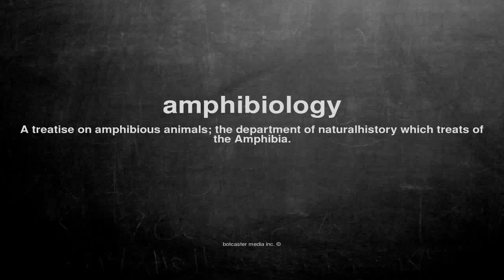What does amphibiology mean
What does amphibiology mean in English?